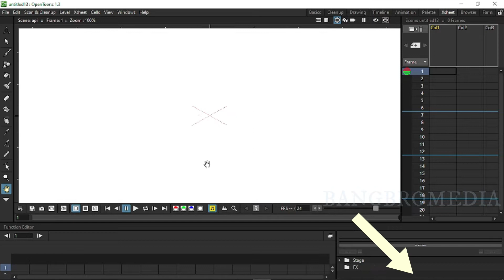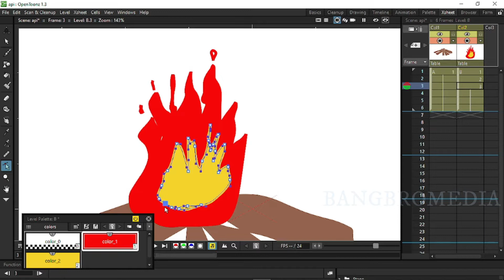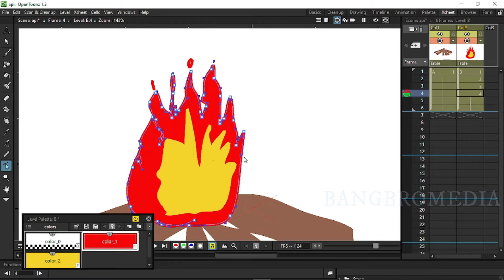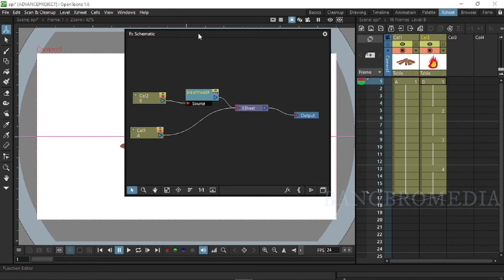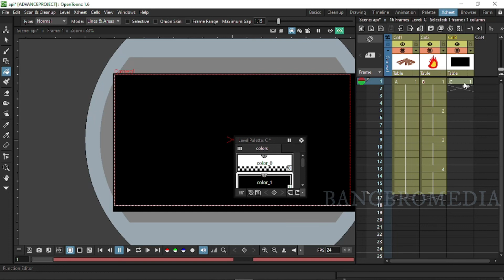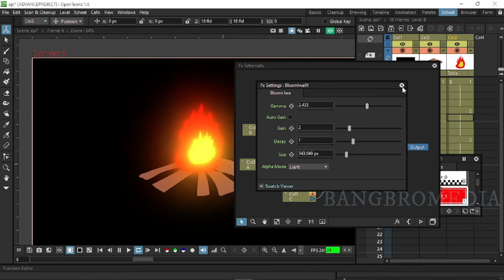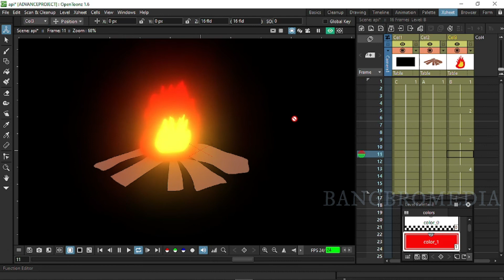BONFIRE ANIMATION in ooentoonz. FX bloom iwa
Membuat Efek Animasi  Api di Opentoonz | BONFIRE ANIMATION
Video ini menjelaskan bagaimana caar membuat efek api di aplikasi pembuat animasi 2d opentoonz